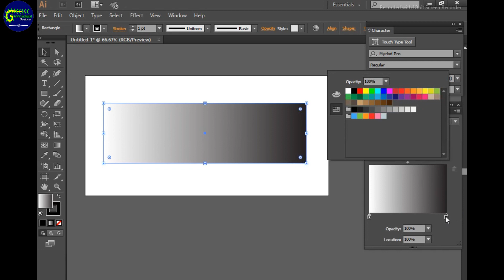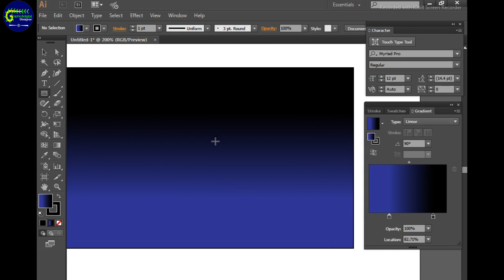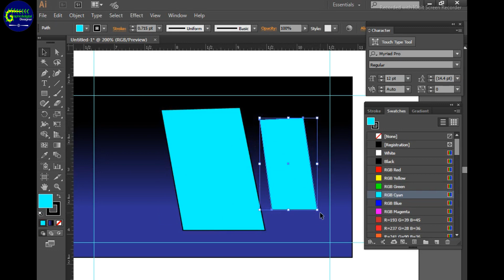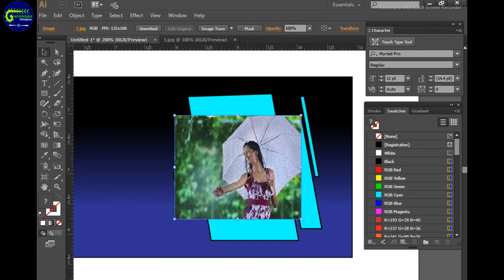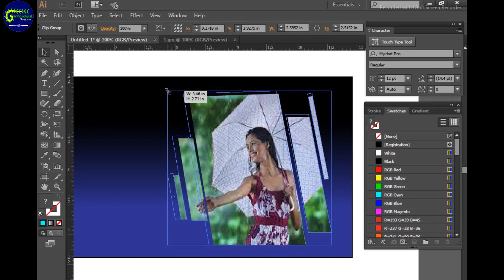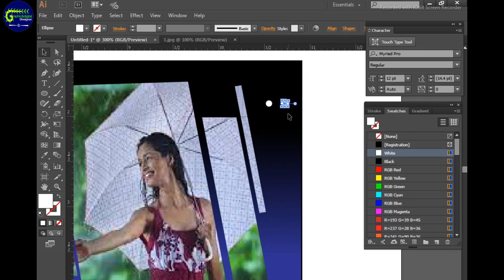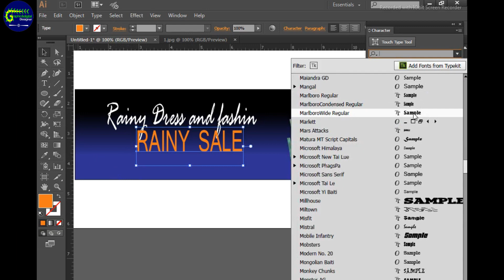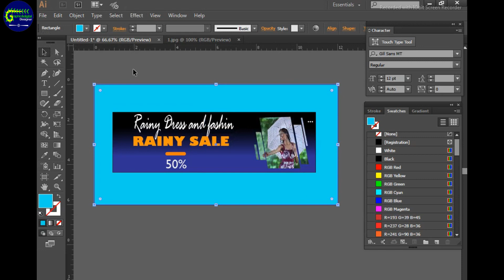Web Banner Design Tutorial in illustrator/Professional Web Banner Design /Rainy Web Banner Design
how to  make web banner in illustrator
web banner design for rainy session fashion design
illustrator
tutorial banner design[1]
graphic design
digital designer
adobe illustrator
adobe photoshop
adobe indesign
coreldraw
graphicdigitaldesigner